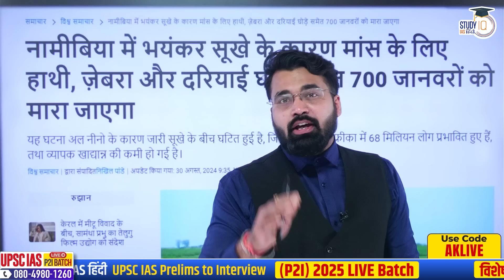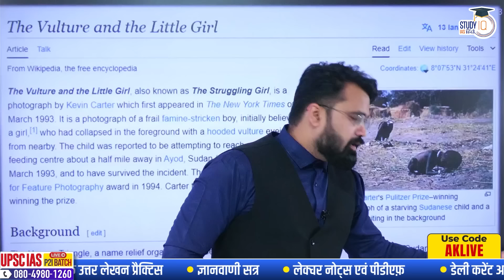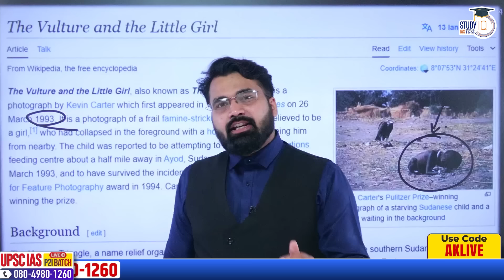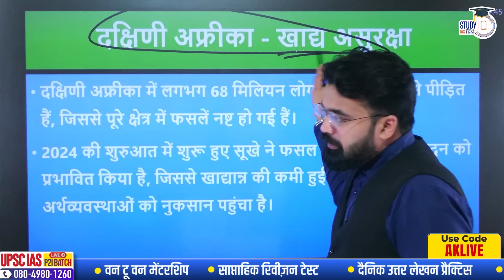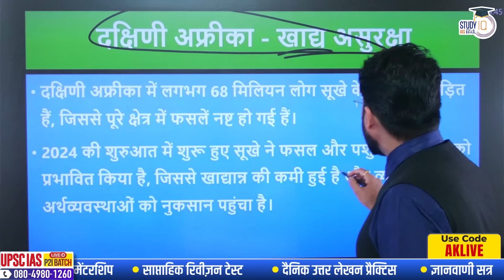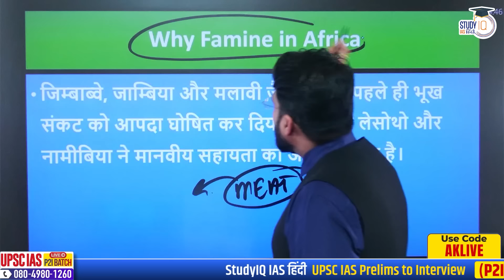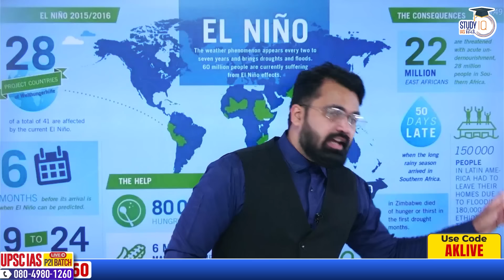Due To El-Nino 700 Animals Including Elephant,zebra to be Killed For Meat|UPSC CSE|StudyIQ IAS Hindi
एडमिशन की अंतिम तिथि 3 सितंबर 2024 | लाइव क्लास प्रतिदिन शाम 6:00 बजे

UPSC IAS Long Term P2I Foundation LIVE 2026 Pratigya+ Hindi Batch
बैच 5 सितंबर 2024 से शुरू हो रहा है | बैच का समय शाम 6:00 बजे